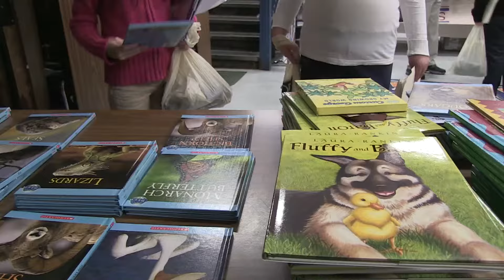BOBS Donation Event Boston 2014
BOBS from SKECHERS teamed up with Bob's Stores and K.I.D.S./Fashion Delivers to distribute over 500 new pairs of BOBS from SKECHERS shoes and books, courtesy of Read Boston, to the students in need at Otis Elementary in East Boston.

Catch a glimpse of this heartwarming event, including volunteers reading to the children in this video clip.